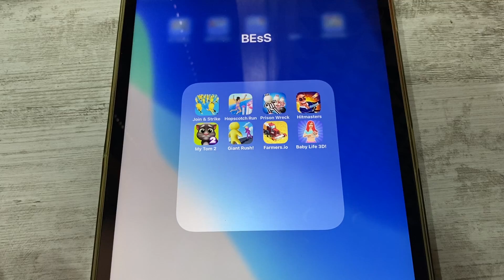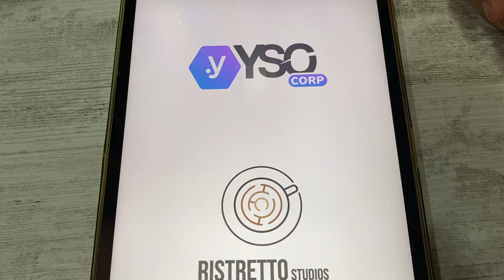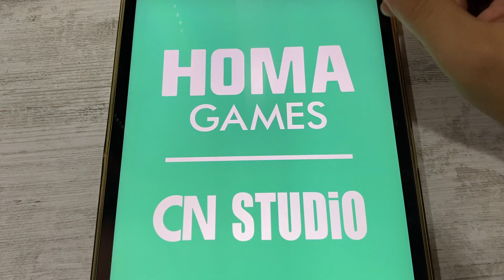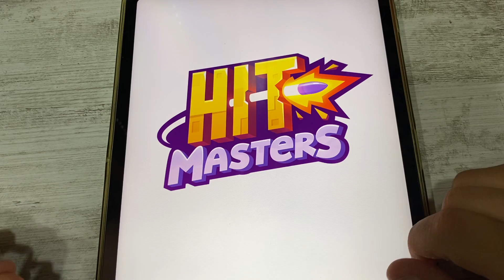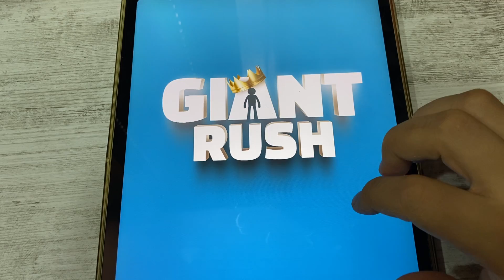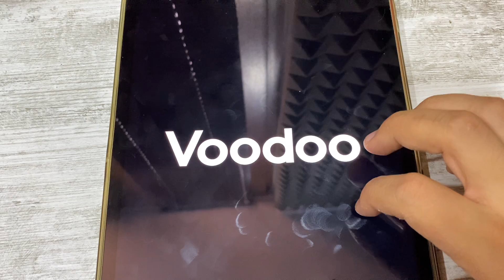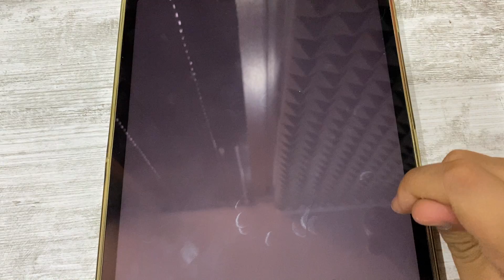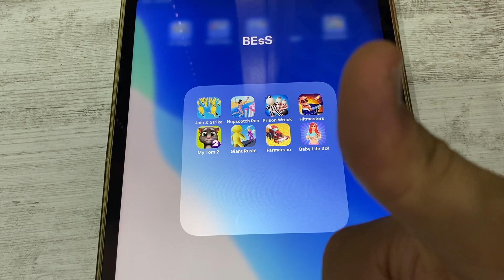Join & Strike, Hopscotch Run, Prison Wreck, Hitmasters, My Tom 2, Giant Rush, Farmers.io, Baby Life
Join & Strike, Hopscotch Run, Prison Wreck, Hitmasters, My Tom 2, Giant Rush, Farmers.io, Baby Life 3D